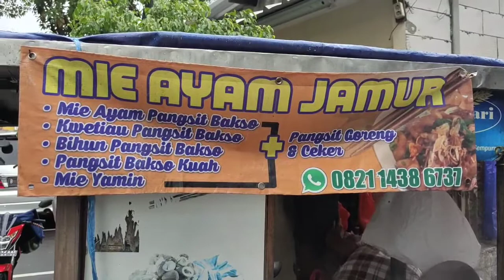mie ayam enak di Jakarta pusat, mie ayam viral enak